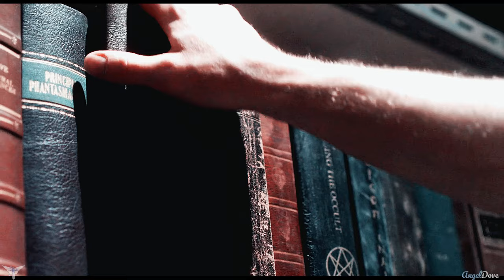Dean and Castiel – My Immortal (Video/Song Request)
Requested by: @faschumacher

Characters: Dean and Castiel

 I wanted to do something different with this edit, try out a different sort of style with the ending, as well as the fades etc.

The audio is again a something that I’m trying to figure out as different hardware and I need to figure it out, but I hope it’s not too loud or too quiet, muffled etc etc.

I created a darker channel video of this song with Dean and Castiel (You can view it back in April 2017, but since it’s been requested for this channel, I thought I’d edit it again, there are some places like the beginning that I’ve used the same idea, but I’ve kept this close to canon as possible.

I’ve rambled a lot here, and it is way past bedtime (The sun is coming up), so I’ll leave this here and head to bed. I hope everyone is well and I hope you like the video!

Dean and Castiel – My Immortal
Tv Show
Software: Video Editing Magix Vegas pro 19
Software: Audio Editing Adobe Audition